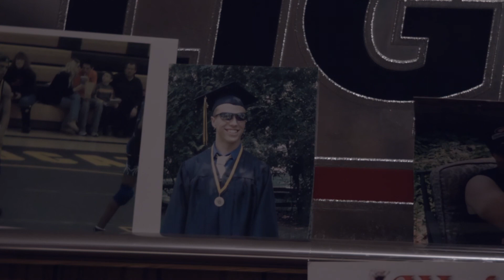Still Life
For a cinematography class we filmed on the D16 Digital Bolex and had to connect two scenes using an invisible transition. This is the end result.